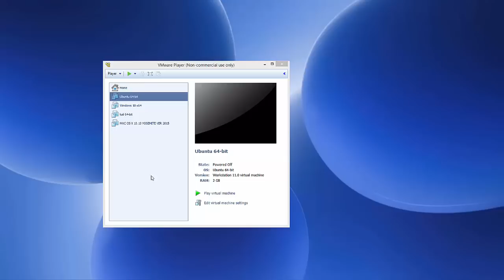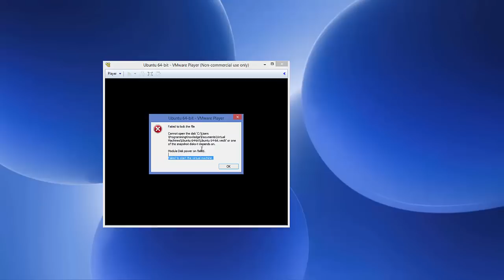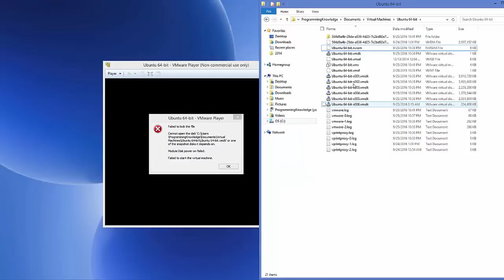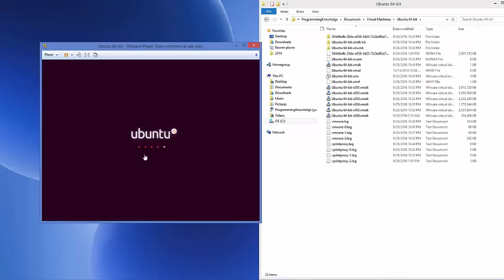VMware Fix - Failed to lock the file Cannot open the disk 'xxxx.vmdk'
Failed to lock the file Cannot open the disk 'xxxx.vmdk' or one of the snapshot disks it depends on.